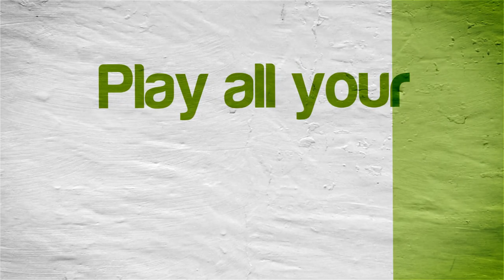Boom Blox Bash Party | NVIDIA SHIELD Android TV | Dolphin Emulator 5.0-11863 [1080p] | Nintendo Wii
Tegra X1! Boom Blox Bash Party running on the NVIDIA SHIELD Console Android TV Nintendo Wii Ware using Dolphin Emulator (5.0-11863)

This video shows off gameplay of Boom Blox Bash Party for the Nintendo Wii using the Dolphin Wii / Gamecube emulator for Android.  With Dolphin you can play the best Wii games, such as Mario Galaxy 1 and 2, The Legend of Zelda: The Twilight Princess, Metroid Prime 3: Corruption, Super Smash Bros. Brawl, Kirby's Return to Dream Land, New Super Mario Bros. Wii, Wii Play, and Mario Kart Wii.